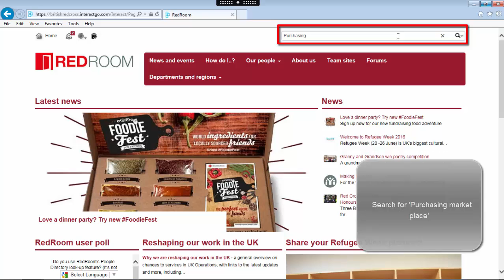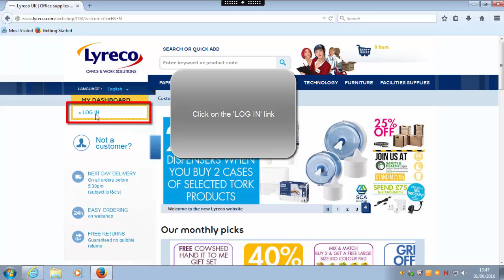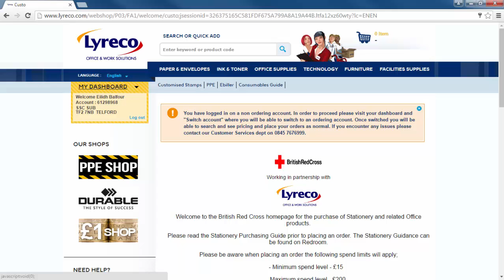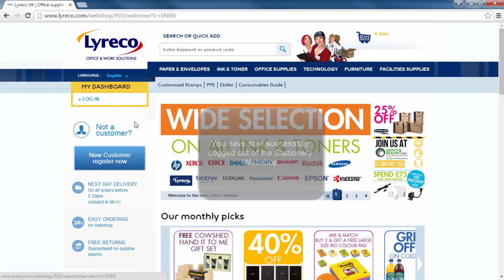Lyreco Webshop- How to Log In and Log Out Combined V1 0